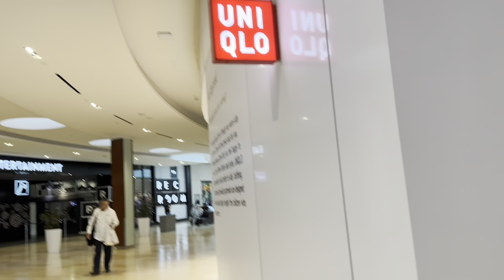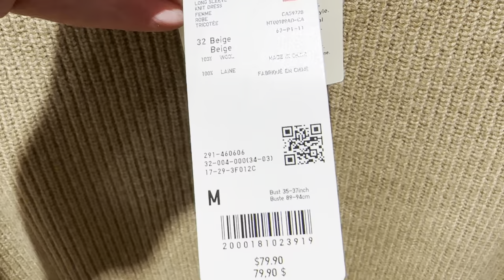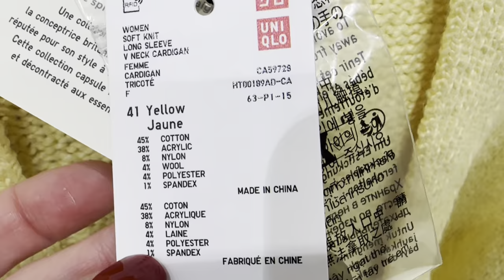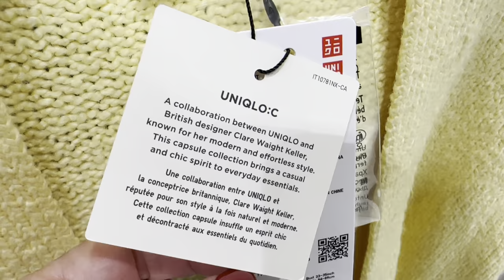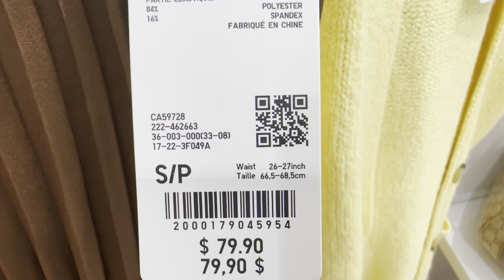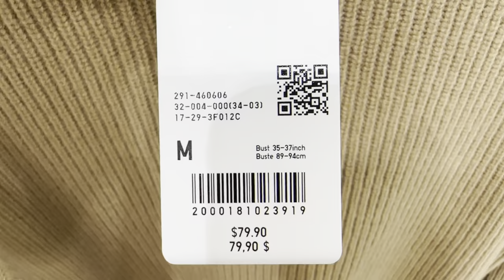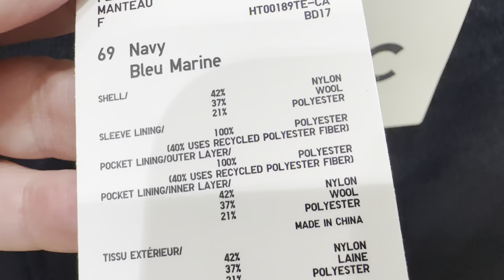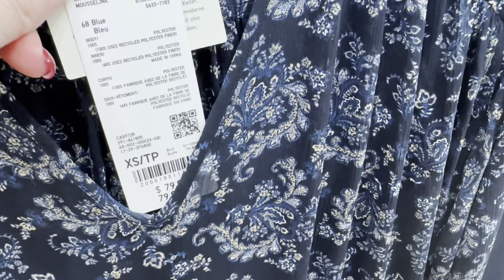UNIQLO:С / САМАЯ ИНТЕРЕСНАЯ КОЛЛАБОРАЦИЯ ЭТОЙ ОСЕНИ БАЗОВАЯ ОДЕЖДА С ИЗЮМИНКОЙ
Самая интересная коллаборация этой осени Uniqlo : c

Мои параметры:
Рост: 160
Вес: 58 кг
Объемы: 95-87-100